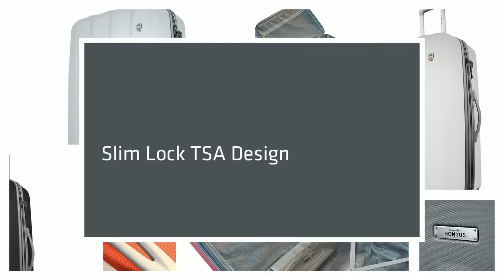Mia Toro Mezza Tasca Hardside 24in Spinner - LuggageFactory.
The creation of the MIA Toro Mezza Tasca hardside spinner luggage began with one complex goal. The Fusion of art and science together. When design and craftsmanship meets state of the art our experience is revolutionary. The Mia Toro brand meaning “My Bull” in Italian simply stands for strength, beauty and how your travel experience will change to a new exciting level.